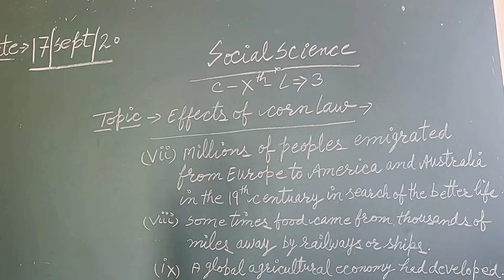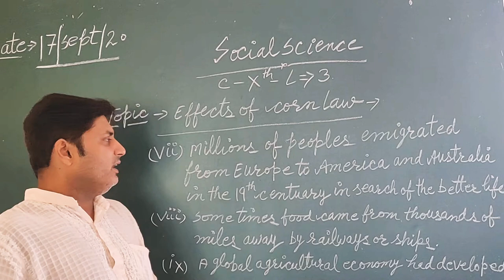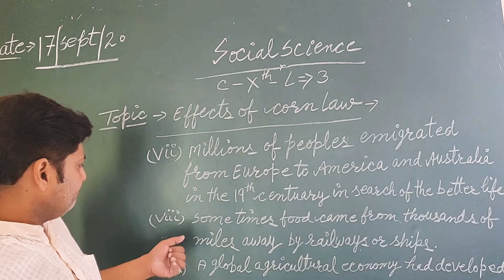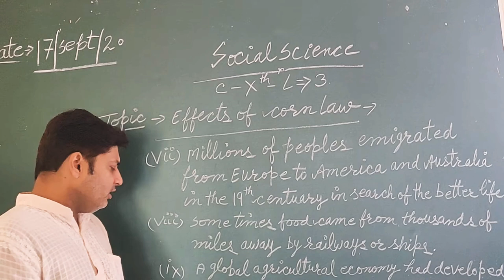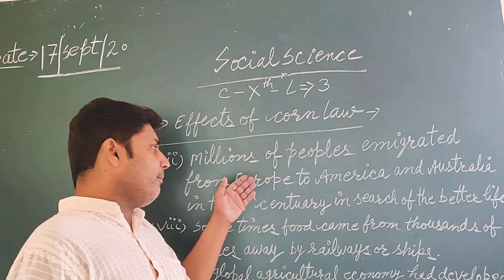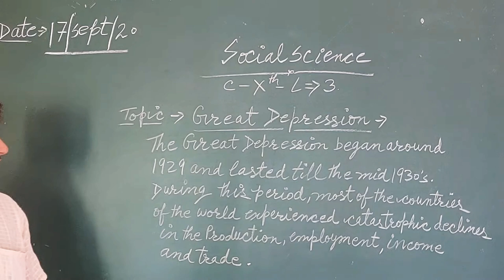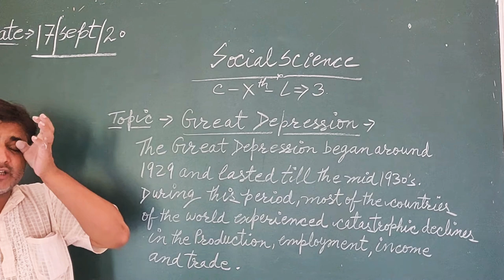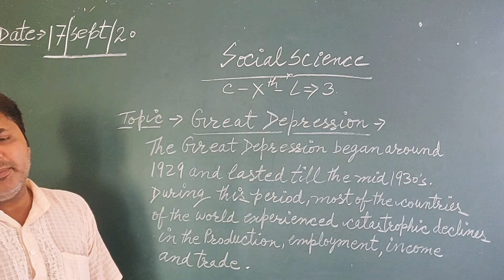effects of corn law and great depression.